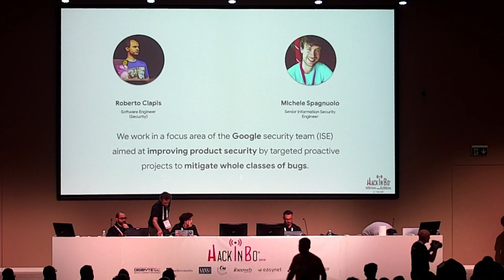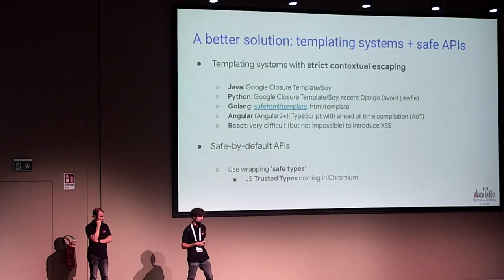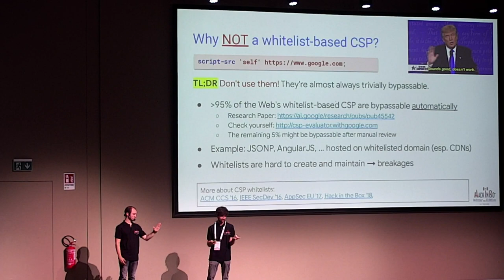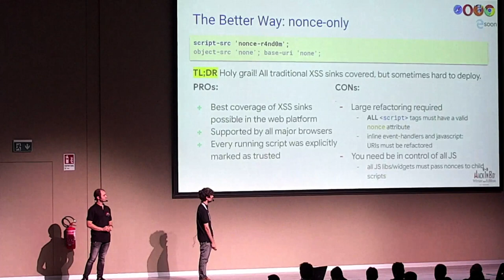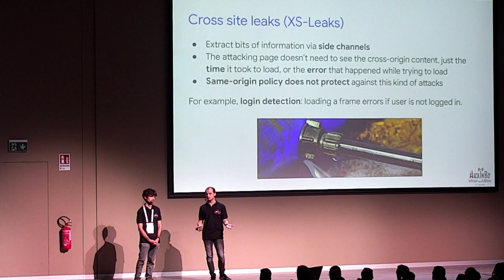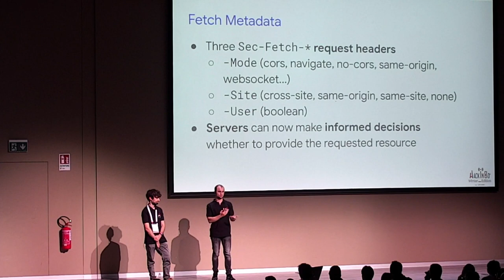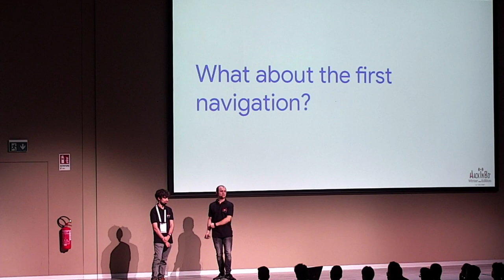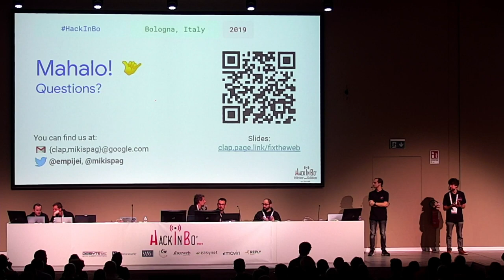HackInBo® Winter Edition 2019 | The web is broken: let's fix it! Michele Spagnuolo - Roberto Clapis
The web is broken: let's fix it!

PRESENTANO: Michele Spagnuolo & Roberto Clapis

The web platform security model didn't age well and most widespread security issues have been there for over 15 years. With XSS, CSRF, XSSI and cross-site leaks being rampant and plaguing the WWW, browsers vendors and security engineers decided to join efforts and design some new security features for the web. This talk will walk trough those new features and how adding security to your web applications is now easier and less error-prone.

Sito dell'evento: hackinbo.it
Sito Training: hackinbo.training
Sito HackInBo Business Edition: hackinbo.business (coming soon 2020)